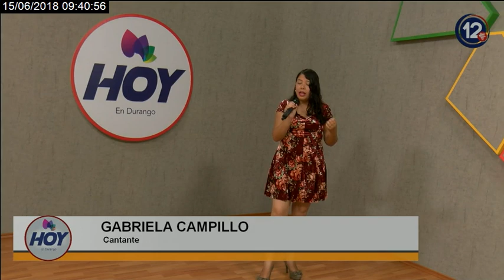Gabriela Campillo | HED 15 Junio 2018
La cantante Gabriela Campillo en vivo en el estudio de Hoy en Durango.